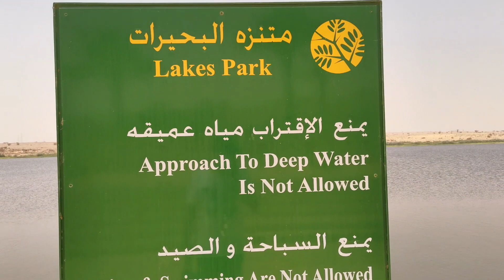Travel Vlog : Mga Kabayan sa Aahir Lake Riyadh mga pasaway na nahuli ng Security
LAKE AAHIR IS A MAN MADE LAKE, IT IS FREE TO VISIT BUT AVOID FISHING AND SWIMMING IN THE LAKE IT IS STRICTLY PROHIBITED.